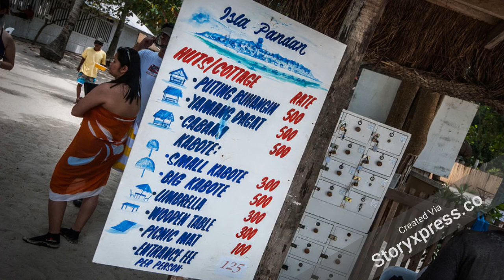White/Navy-Blue Article Summary Video Style